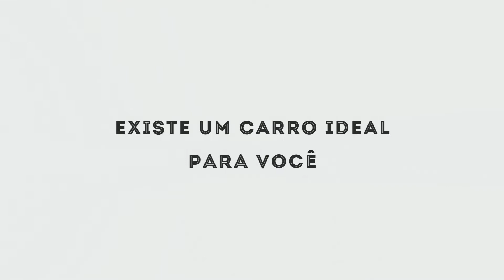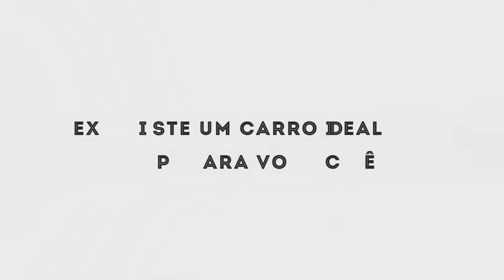VENDEDORES - NÃO COMPRE seu CARRO com essas PESSOAS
FAAAALAAAA GALERAAAA

Tão importante quanto saber qual carro comprar é saber com quem comprar.
Não compre seu carro com qualquer pessoa! Saiba com quem NÃO comprar o seu carro assistindo este vídeo que fizemos especialmente para você!

Nele apresentamos 4 pessoas que você NUNCA deve comprar o seu carro com elas!

Assine o Canal! E saiba como cuidar do seu carro e valorizar o seu o seu dinheiro:

Para mais Informações sobre nossos serviços e produtos

Lembre-se:

EXISTE UM CARRO IDEAL PARA VOCÊ E A GRIPHOS QUER LHE AJUDAR A ENCONTRÁ-LO.

ENTÃO, Assine o Canal de graça e receba as dicas de de condução e de como comprar o seu carro ideal entre outras coisas do universo automotivo!